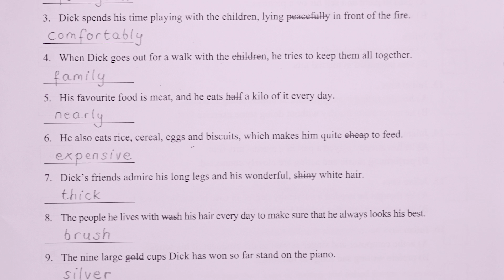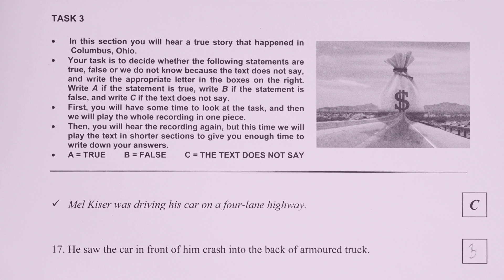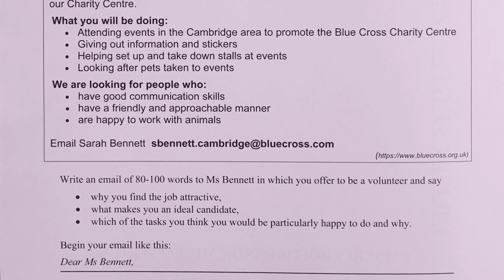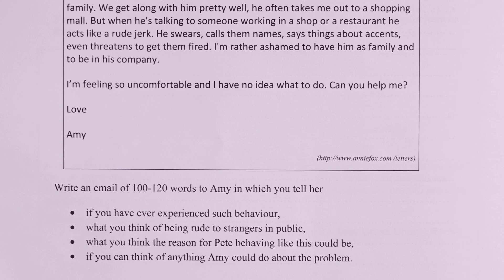Érettségi 2017. - angol III-IV